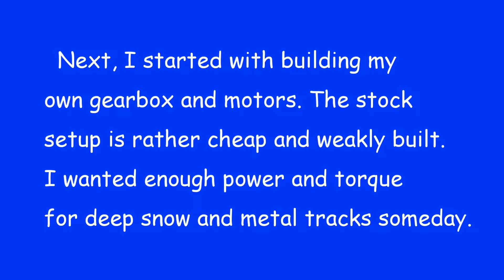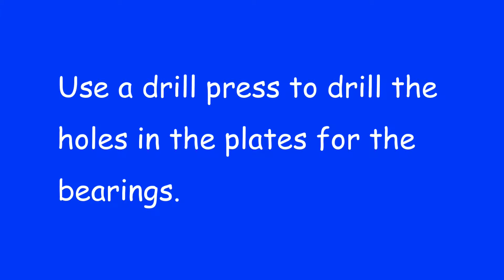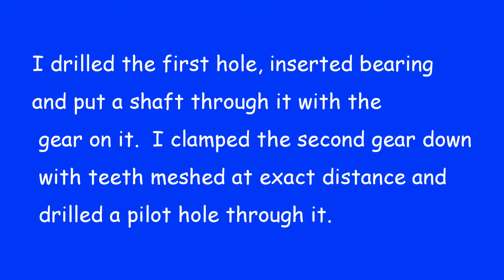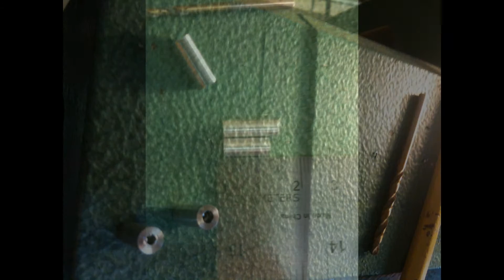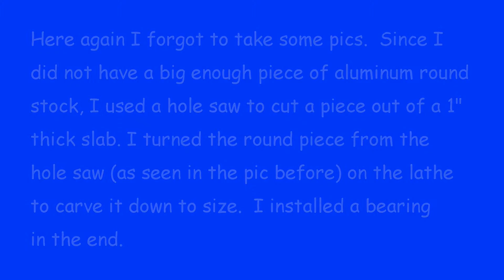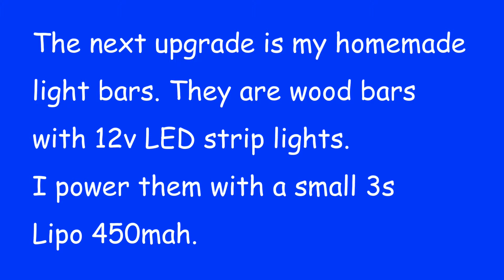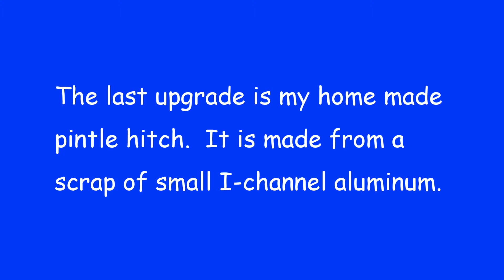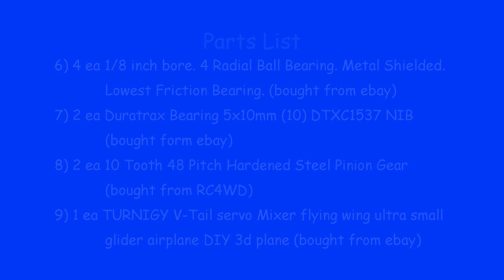Kyosho Blizzard SR upgrades and modifcations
I made my metal gearboxes that fit brushed 540 motors. I put my own light rack on to top of the cab, and installed a pintle hitch on the back.